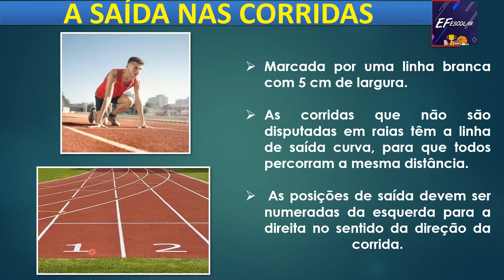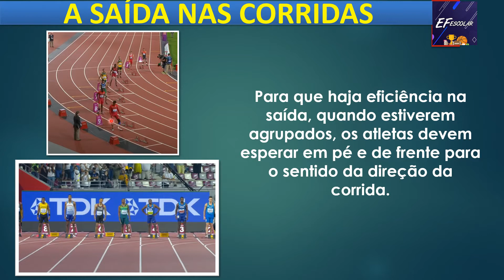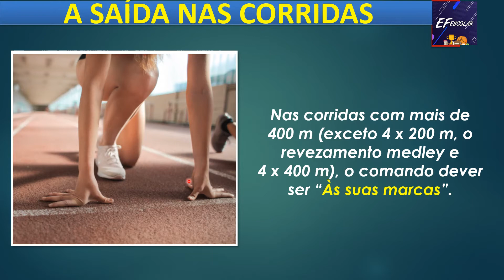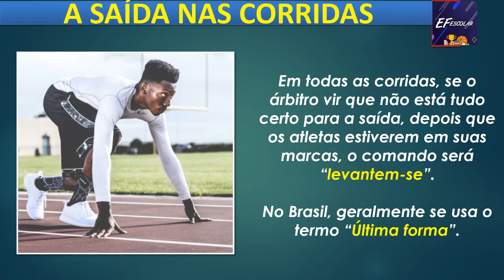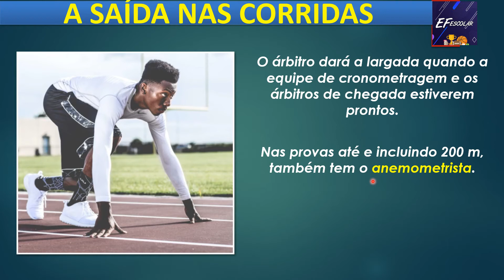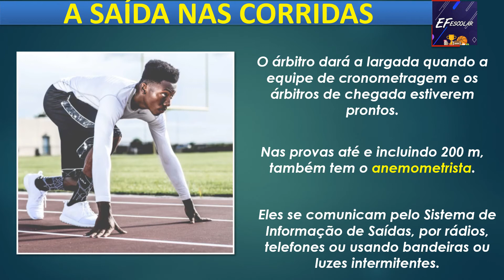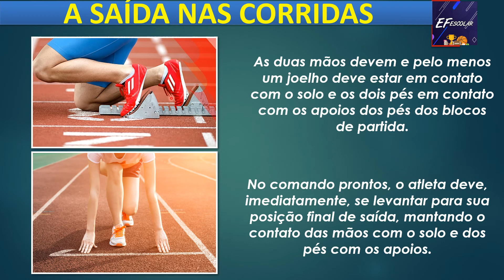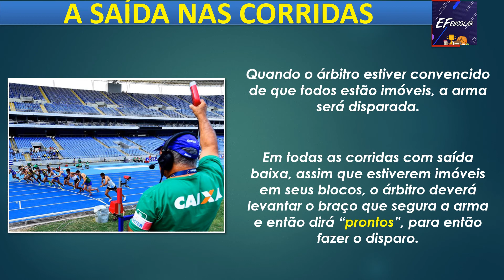A saída nas provas de corrida do atletismo (saída alta e saída baixa)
A saída numa prova de corrida é muito importante, pois um bom tempo de reação faz muita diferença.

Nas corridas de velocidade é feita uma saída baixa e com uso do bloco de partida obrigatoriamente.

Nas corridas a partir de 400 m, a saída é alta e sem bloco de partida.

A arbitragem usa uma pistola para dar a largada e diz os comandos de "às suas marcas" e "prontos" antes do tiro.

Visite nosso site:
efescolar.info

Obrigado e veja outros vídeos.

Abração!